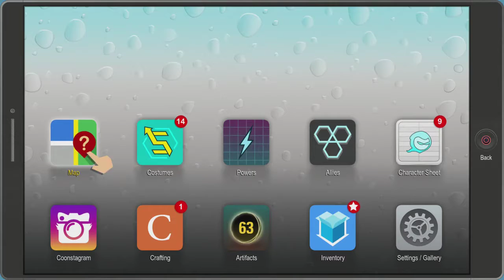THIS IS GROSS [DISGUSTING] - Let's Play: South Park: The Fractured But Whole ep. 5